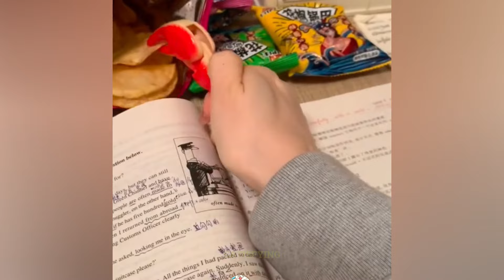Collection Videos Interesting People and Work 2024 / Ingenious Tool | Creative Machines #18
work do Awesome Machines
Amazing work

 Technology Do Awesome Machines
Amazing Machines
Caughtoncamera
Incredible Machine
Incredible Do Awesome Machines
Satisfying Moment Compilation 2024 - Amazing People And Tools - Creative Machines!! P01
People Who Are At Another Level | Amazing Skills And  Ingenious Tool | Creative Machines
Satisfying Videos Compilation 2024 / Amazing People And Tools / Creative Machines
 Like a Bosss Compilation 2024 / Amazing People And Tools  / Creative Machines #23
Satisfying Video of Workers With Amazing Skills, Amazing Creative Tools Work / Creative Machines
Satisfying Video of Workers With Amazing Skills, Ingenious Tools / Creative Machines